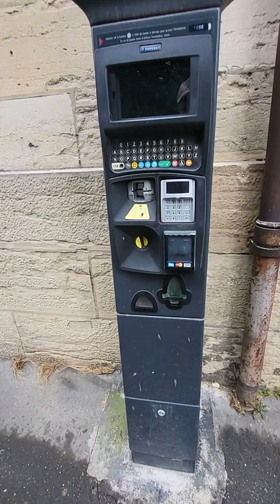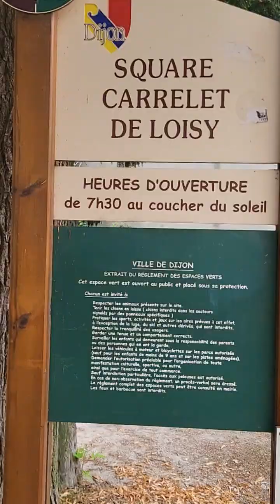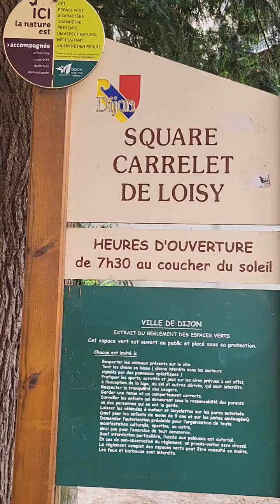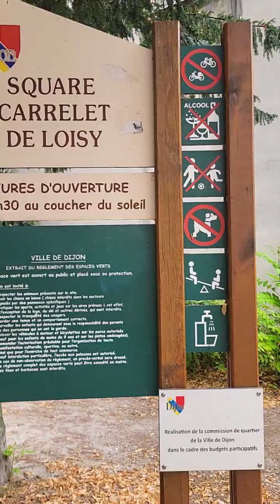28 июля 2024 г.